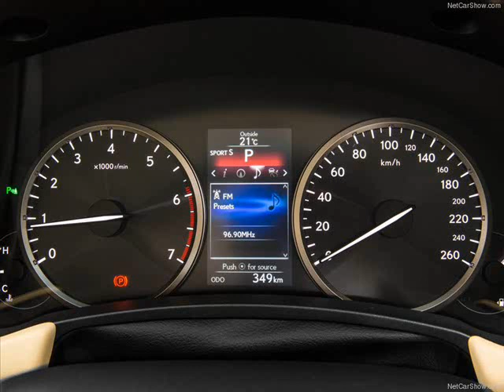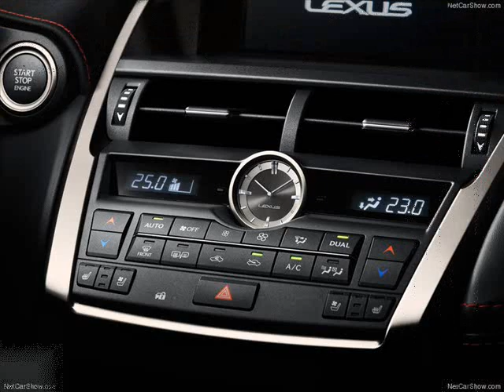All New 2015 Lexus NX300h & NX200t Interior Part 1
The all new 2015 Lexus NX is the Japanese luxury firm's first premium compact SUV positioned below the larger RX luxury SUV. The Lexus NX rivals the likes the 2014 Audi Q5, 2014 BMW X3/X4 and the recently gone on sale 2014 Porsche Macan.

First previewed at the 2013 Frankfurt and Tokyo Motor Shows, this is actually a production version of the LF-NX concept car. This latest SUV will make its world debut at the 2014 Beijing Motor Show on April 20.

For the first time in Lexus' history, a downsized turbocharged engine appears in a series-production Lexus. The new turbocharged engine displaces 2.0-liters; (NX200t, 238PS available from 4,800 to 5,600 rpm and maximum torque is at 350 Nm available from 1,650 to 4,000 rpm, 6-speed automatic). There's also a naturally aspirated 2.0-liter petrol engine (NX200) and a 2.5-liter full hybrid; NX300h, 197PS, less than 5.2L/100 km, 120 g/km, S-CVT/Multi-drive sequential-shift transmission).

All the engines feature a start-stop system, another first for Lexus to reduce fuel consumption. The new NX is available either as a front-wheel drive or all-wheel drive configuration.

Inside the cabin, the NX features the lowest hip point in its segment, longest luggage load length in its class and also generous front-to-rear couple distance. The NX200t's instrument panel will also feature a boost meter and G-sensor.

Besides that, it also has a Lexus-first Wireless Charging Tray to enable charging of portable devices, the first application of a new Lexus Remote Touch Interface with a touch-pad, Panoramic View Monitor, Heads-Up Display, All-speed Dynamic Radar Cruise Control, Blind Spot Monitor and Rear Cross Traffic Alert.

The 2015 Lexus NX will go on sale in Europe in October while the turbocharged NX200t will go on sale there next February.